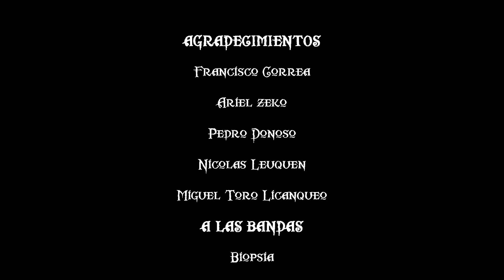SANTIAGO SUMMER DEATHGRIND FEST - (10/02/2018)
Breve registro del pasado Santiago Summer DeathGrind Fest en el Galpón La Fabrika de la comuna de El Bosque...

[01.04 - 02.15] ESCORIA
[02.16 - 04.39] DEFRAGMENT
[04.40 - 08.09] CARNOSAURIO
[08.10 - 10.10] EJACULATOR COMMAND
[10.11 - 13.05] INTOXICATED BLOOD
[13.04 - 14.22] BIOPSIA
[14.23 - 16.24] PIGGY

PRONTO...copias físicas con mas contenido de las bandas y la producción, agradecemos a las bandas, a la gente del Galpón, a Francisco Piggy y a todos los que hicieron esto posible...para mas información visiten